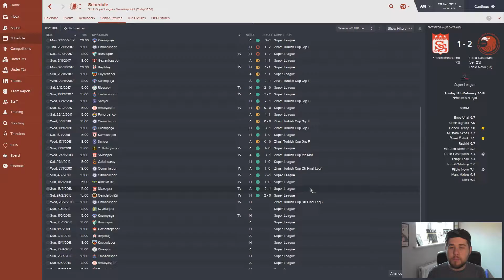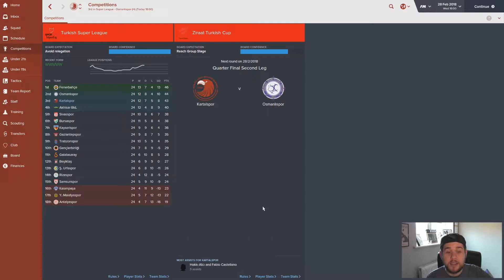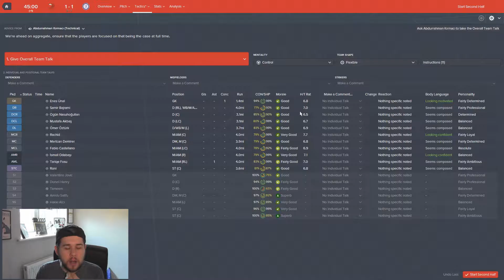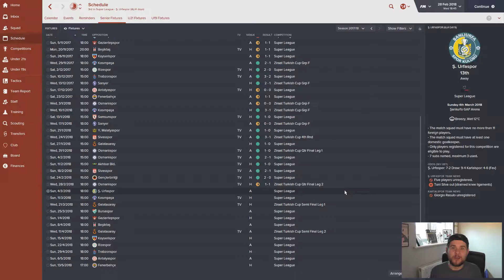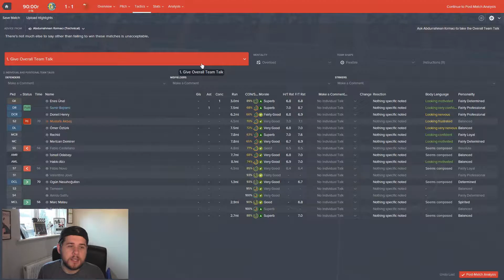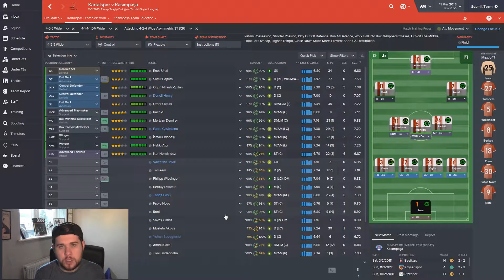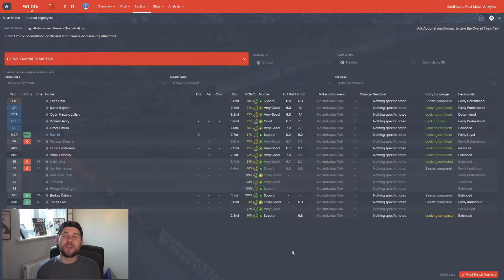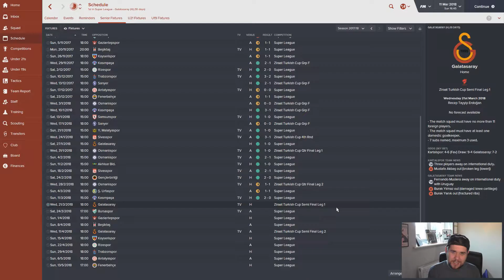FM16 - The Kartalspory Episode 22 - Rachid is a powerhouse!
A Football Manager 2016 lets play where I take control of Kartalspor in Turkey.  The aim is to take them to the promise land of the Turkish Premier Division and onto becoming the first Turkish club to win the UEFA Champions League!

Sorry about the mic interference!